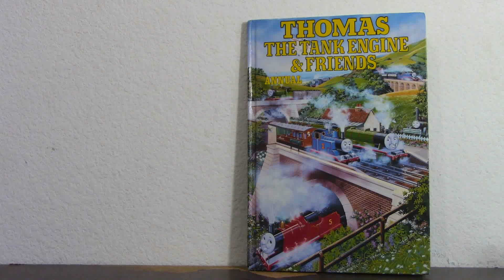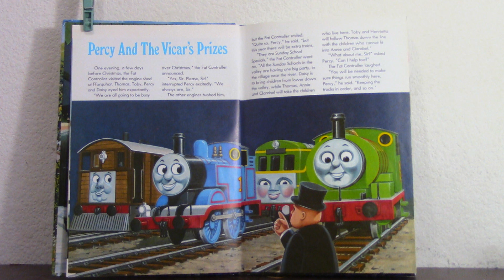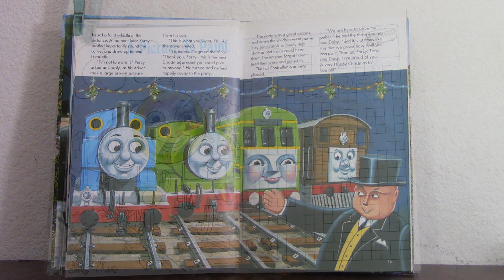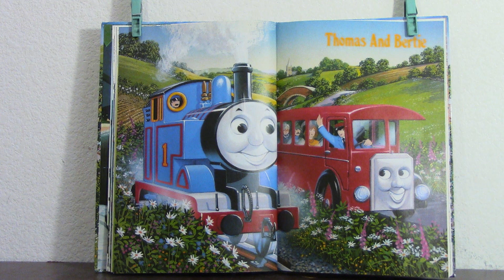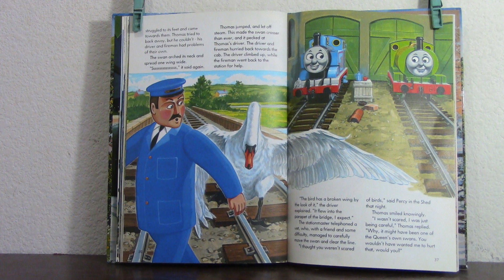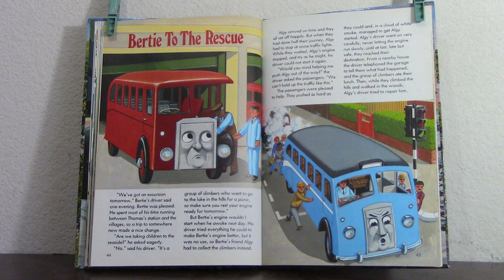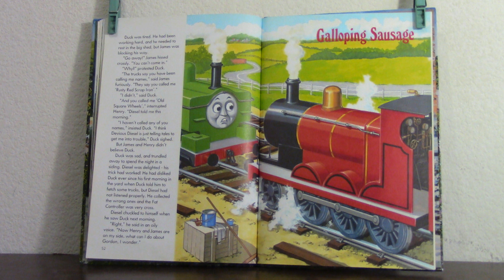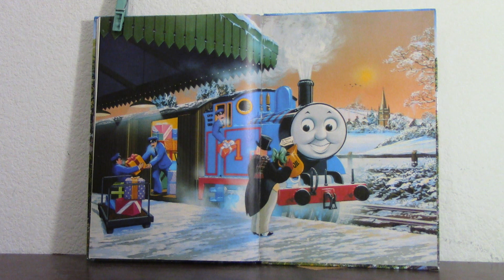Project Spin-Offs: 1992 Annual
Use this link to learn more about what Project Spin-Offs is and how you can contribute. Please note I bought the book online and did not color in it. I got it like that. Also, now that I finally own this annual, I can remake Galloping Sausage.

This video marks is the fifth installment of Project Spin-Offs and can serve as a model as to what format I am looking for in these videos. Please make a Project Spin-Off video if you can after watching the linked video! I would love it if others contributed!

The 1992 Annual by Christopher Awdry and Illustrated by David Palmer.

No money has been or shall be made off this video.